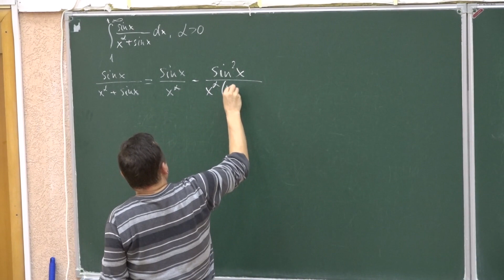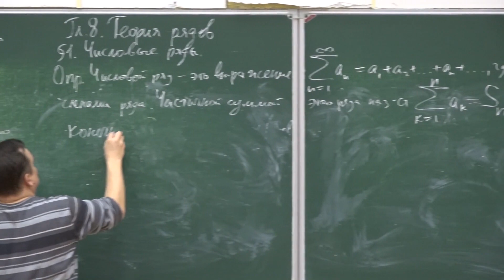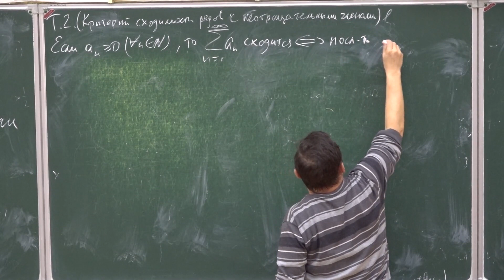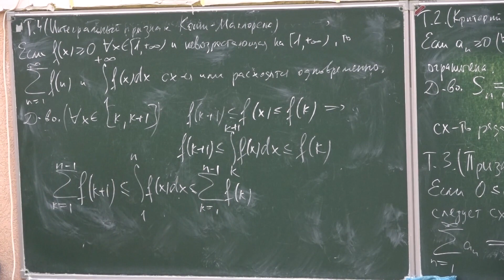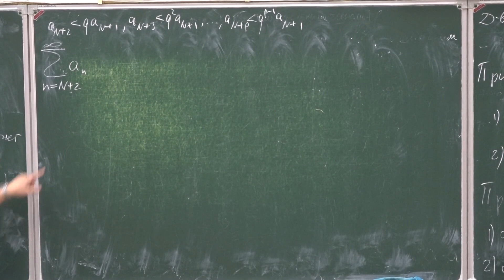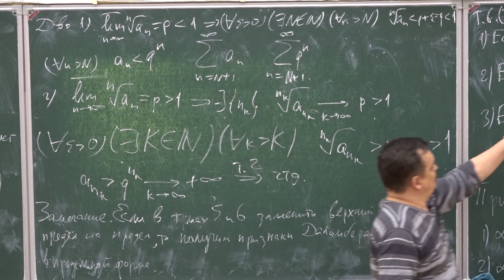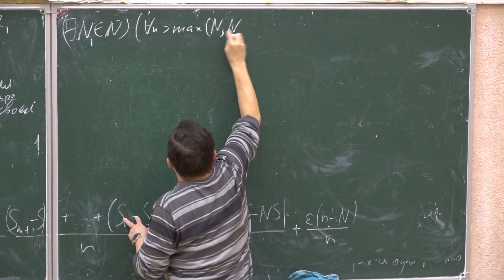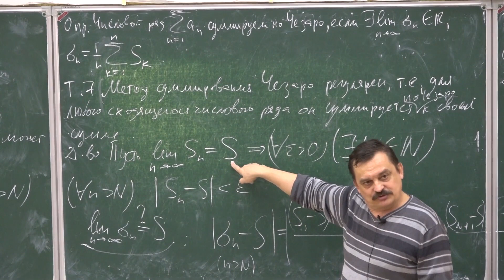Многомерный анализ 11. Числовые ряды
0:00:12 - Разбор примера с прошлой лекции
0:09:50 - Определение числового ряда
0:14:20 - Следствия из определения
0:19:52 - Теорема 1. (Необходимое условие сходимости числовых рядов)
0:22:07 - Теорема 2. (Критерий сходимости рядов с неотрицательными членами)
0:25:16 - Теорема 3. (Признак сравнения для числовых рядов)
0:31:45 - Теорема 4. (Интегральный признак Коши-Маклорена)
0:40:05 - Теорема 5. (Признак Даламбера)
0:51:12 - Теорема 6. (Признак Коши)
1:01:45 - Определение суммируемости числового ряда по Чезаро
1:02:51 - Теорема 7. (Метод суммирования Чезаро регулярен)
1:09:27 - Следствие из Теоремы 7

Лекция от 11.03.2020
Лектор - Лукашов А. Л.

Съемка:
Евдокимов
Монтаж: Шишацкий